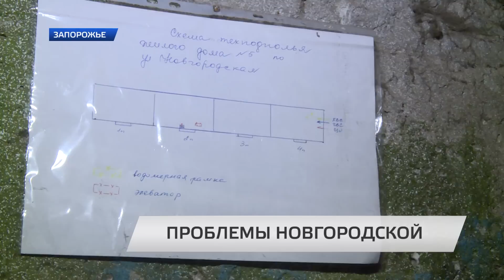В Хортицком районе жильцов одной из многоэтажек одолели блохи.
В Хортицком районе жильцов одной из многоэтажек одолели блохи. А соседская ребятня развлекается, устраивая крысиные бега.